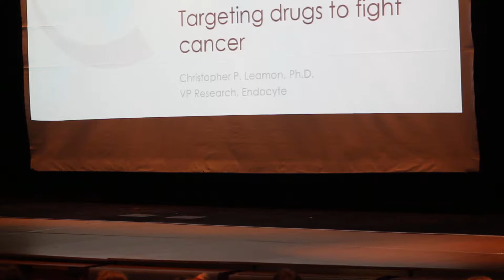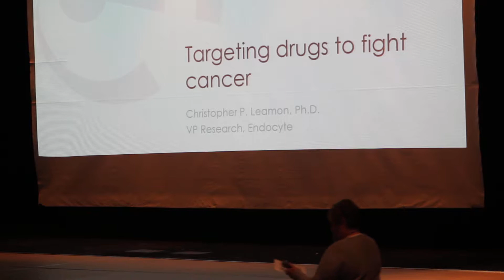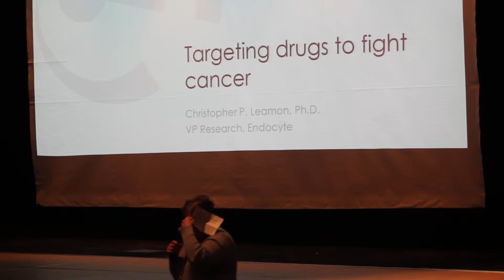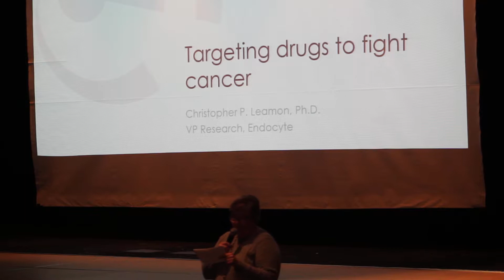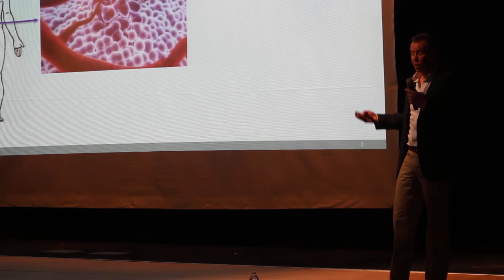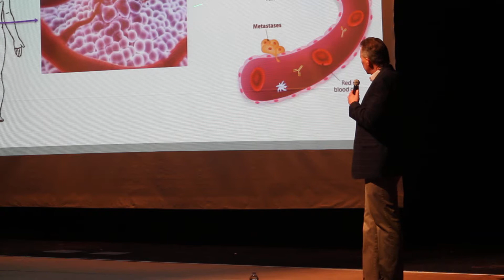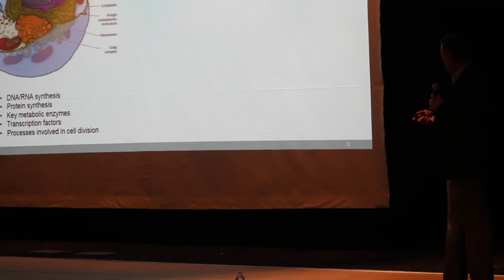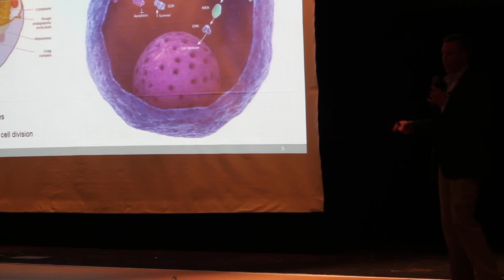HHSTV Daily Announcements